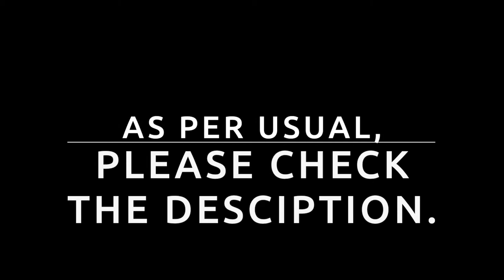Idris the imbecile 3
Another Idris the imbecile is here! Although, if I keep getting better, I won't be able to call myself an Imbecile.

Voice reveal = better videos?